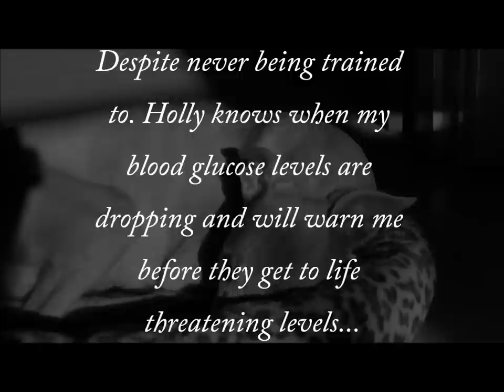My Whippet Holly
Holly is my whippet who we rehomed in April 2010 when she was aged 7. I have type one diabetes which is a chronic, life threatening condition. Meaning my blood glucose levels are not stable due to my bodies inability to produce the hormone insulin which is needed in order to survive. This means that it has to be injected or infused in via a cannula line into my body. Unfortunately its not as easy managing and taking over your bodies pancreas and it can be very tricky to maintain your glucose levels within the normal range. Too low or too high can be fatal.

This is where my extraordinary dog (my best friend) comes in. Despite never being trained to, she has attuned herself so acutely to me she can sense the minute changes in my body and alerts me when I start to go either way.

Countless times she has woke me up in the middle of the night, despite being asleep herself on the other side of the room and jumped on me and pestered me until I got up and sorted out my blood sugars. She will stay with me the whole time until they return to normal levels then return to what she was doing.
She has not only alerted me during the night but during the day too, and it she comes up and tries to tell me and I don't seem to react or grasp what she is trying to tell me (you get confused when you're blood sugars are hypo as the brain is being starved of glucose) she will go and tell other family members too and run between us. The majority of the time she catches hypos way before I can feel them, and therefore she has reduced the damage to my brain which hypos over time can cause. This also means I have never been unconscious, needed to be force fed glucose by others or admitted into hospital thanks to Holly.

Recently too she also alerted me in the early hours of the morning that my cannula that infuses in my insulin had become dislodged during the night and my blood glucose levels were rising at a rapid rate. In doing so she prevented me from going into severe diabetes ketoacidosis (DKA) which would have meant an emergency trip to hospital and stay.

She is my total shadow and companion. I can never thank her enough for what she has done and continues to do. Despite being 12 next month and slowing down in herself, she still carries on her duties alerting me no matter what. I can never repay her for how much she has changed my life.

Thanks to Kerry at Boo Face Photography for some of the photos in this video.